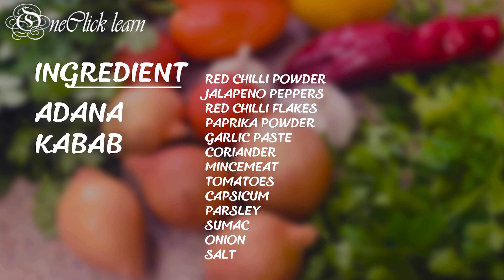Turkish Adana Kebab Recipe | Turkish Kebab Grill | Turkish Cuisine Recipe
Photo: Ee-A